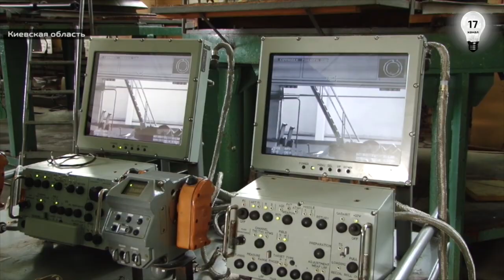Под Киевом выпускают отечественную бронетехнику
Те, кто сегодня не хочет давать нам оружие, завтра выстроятся в очередь за украинскими танками и пулеметами. Об этом заявил глава СНБО Александр Турчинов. Руководитель военного ведомства посмотрел на производство и испытания нового бронетранспортера. Собирают БТР 3-Е на киевском оборонном заводе. На машинах уже воюют в АТО, но пока в зоне боевых действий их мало. Как стреляет бронетранспортер  — видела и Оксана Витер.